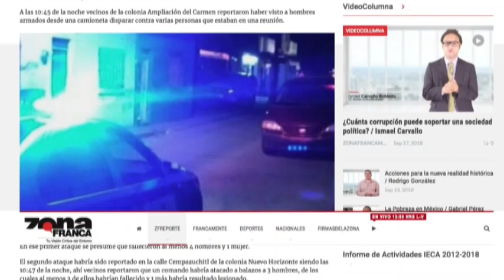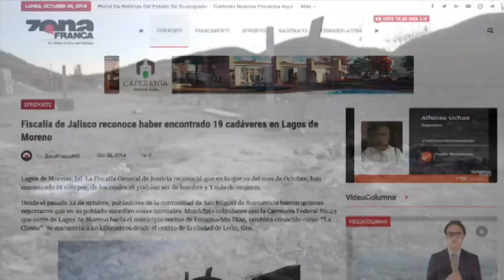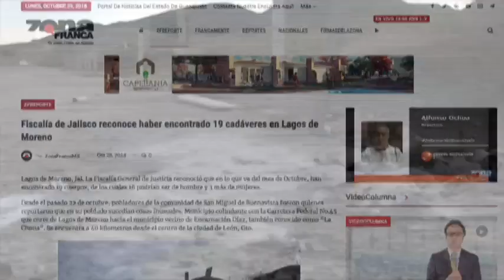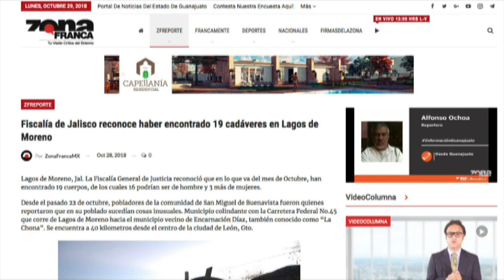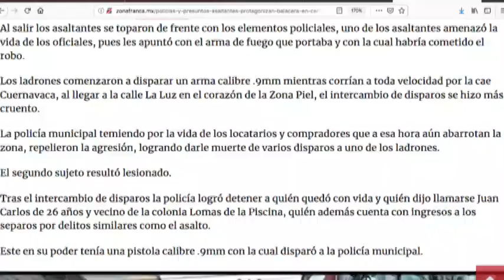Zfreporte: Ataques simultáneos dejan al menos 6 muertos y 1 herido, en Purísima del Rincón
Purísima del Rincón, Gto. La noche de este domingo se suscitaron al menos dos ataques armados simultáneos a varias personas en dos colonias cercanas.

A las 10:45 de la noche vecinos de la colonia Ampliación del Carmen reportaron haber visto a hombres armados desde una camioneta disparar contra varias personas que estaban en una reunión.